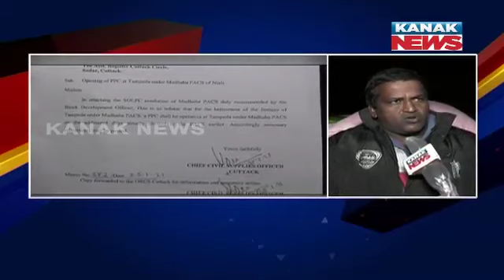2PM Bulletin ||| 9th February 2021 ||| Kanak News Live